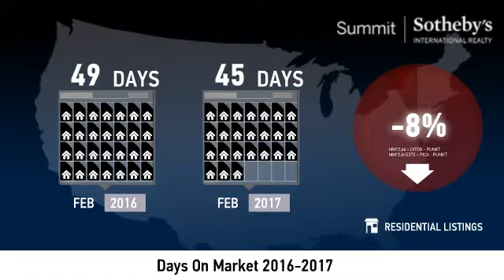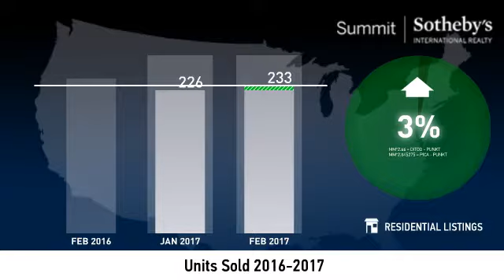Davis County - Single Family Home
Real estate is local, which is why we offer you current and historical data from our local Park City MLS to produce detailed, highly visual and easy to interpret videos that clearly demonstrate market trends for Davis County - Single Family Home.